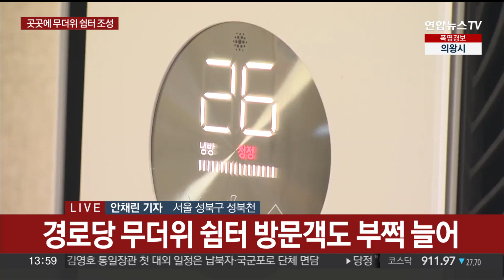자나깨나 더위조심…온열질환 막을 지자체 대책은 / 연합뉴스TV (YonhapnewsTV)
자나깨나 더위조심…온열질환 막을 지자체 대책은

[앵커]

최근 무더운 날씨 탓에 온열질환으로 인한 인명피해가 발생하고 있는데요.

폭염으로 인한 주민들의 고충을 덜어주기 위한 지자체의 노력도 이어지고 있습니다.

현장에 나가 있는 취재기자 연결해 자세한 내용 알아보겠습니다.

안채린 기자, 어떤 시설들이 마련돼 있습니까?

[기자]

네. 저는 지금 성북천 인근에 나와 있습니다.

야외에 잠깐 서 있기만 해도 무기력해지고 인상이 절로 찌푸려지는 날씨인데요.

지나가는 시민들이 잠시나마 더위를 잊을 수 있도록 '물'을 활용한 시설들이 마련돼 있습니다.

제 뒤로 냉장고가 하나 보이실 텐데요.

주민들 누구나 꺼내마실 수 있는 시원한 생수가 준비된 냉장고입니다.

구청 측은 하루에 네 차례에 나눠 총 1만 8천여 개의 물을 준비했습니다.

오후 시간이 되면 냉장고가 텅텅 비어 있을 만큼 인기가 좋다고 합니다.

시민들 반응 직접 들어보시겠습니다.

[임완수 / 서울 성북구] "지나가다가 너무 더웠는데 시원한 물을 만나니까 시원하고 기분이 좀 나아졌습니다."

인근에는 분수대도 마련이 돼 있는데요.

시민들이 주로 산책하는 길목에 만들어져서 어린이들은 물놀이를 즐길 수 있고, 어른들도 오며 가며 시원함을 느낄 수 있습니다.

시민들은 지나가는 길에 누구나 더위를 식힐 시설이 마련돼 있어 좋다는 반응이었습니다.

[앵커]

실외에서 잠시 더위를 잊는 것도 좋지만 더위를 피할 실내 공간을 마련하는 것 또한 중요한데, 오늘(2일) 무더위 쉼터도 살펴보셨다고요?

[기자]

네. 오늘(2일) 오전에 어르신들이 주로 이용하는 무더위 쉼터에도 다녀왔는데요.

아침부터 더위를 피해 쉼터를 찾은 시민들이 있었습니다.

해당 시설에는 냉방시설은 물론 안마 의자나 TV 등 편의시설도 갖춰졌는데요.

이곳을 이용하는 사람들은 함께 모여 점심을 먹기도 하는 등 일상을 공유하기도 했습니다.

이용객들은 무더위 쉼터에 상당히 만족감을 느끼는 모습입니다.

직접 들어보시죠.

[허정림 / 서울시 성북구] "(집에 있으면) 전기료 걱정도 되고 여기 오면 많은 사람들을 만나니까 새로운 사람들 만나서 얘기를 하고…"

경로당에 마련된 무더위 쉼터의 경우 어르신들이 낮 시간 동안 더위를 피해 방문하는 경우가 많았고요.

관공서 등 접근성이 좋은 곳에 있는 무더위 쉼터에는 길을 가다가 잠시 더위를 식히고 가는 경우도 있었습니다.

성북구에만 해도 이 같은 무더위 쉼터는 270여개, 서울 전체로 보면 4,200여개 마련돼 있는데요.

서울시는 큰 폭염 피해가 예상되는 8월 한 달 동안 무더위 쉼터를 확대 운영하는 등 피해 예방을 위해 적극 대응하겠다고 밝혔습니다.

연일 사람 체온을 넘나드는 높은 기온이 이어지는 가운데 지자체는 시민들의 건강 관리를 위해 다양한 방안을 내놓고 있습니다.